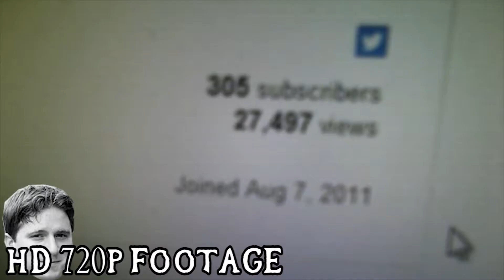SUDDENLY, 300 SUBSCRIBERS! (12 Hour Livestream)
You guys came so fast! Thank you very much ^_^
▼▬▬▬▬▬▬▬▬ Click "Show more" now ▬▬▬▬▬▬▬▬▼

♫ OUTRO SONG ♫
Artist Name: Razihel

Wanna see more from me in the future?